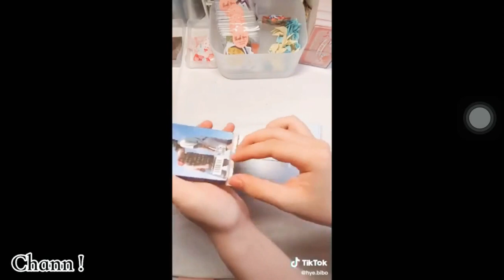NHỮNG CHIẾC VIDEO GÓI HÀNG SIÊU XINH CỦA CHAN|STRAWBERRY